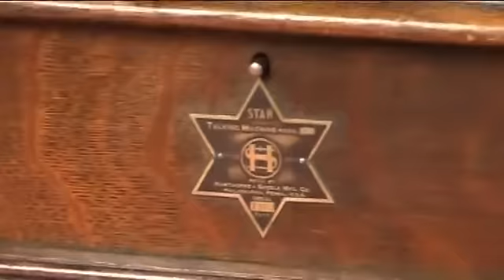Impresionante Gramófono Howthorne and Sheble Star con Brazo Especial. 1907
Impresionante Gramófono Howthorne and Sheble Star con brazo especial de 1907. Modelo 3,5, serie.7720. Gramófono americano magnífico estéticamente y funcionando. Caja en madera de formas rectas y compactas, y bella bocina en forma de flor en madera con juntas en latón dorado. Todas las piezas son originales. Este modelo tiene la particularidad de poseer un brazo desmontable patentado por la Victor Company que esta marca copiará.Se trata de un aprticular brazo hueco por dentro, donde el sonido llega hasta el final del brazo, a la cabeza, y vuelve. Se trata de un mecanismo primitivo para obtener sonidos agudos y graves. ¡Estamos ante uno de los primeros ecualizadores mecánicos de la historia! La marca viene definida en la caja con una placa frontal metálica con la característica estrella de David, y mediante sello rojo en la parte trasera de la bocina. La maquinaria ha sido repasada y revisada por lo que se puede escuchar música desde el primer día.  El gramófono fue inventado por el alemán Emile Berliner en el año 1887 covirtiéndose en un duro competidor del fonógrafo que Edison había inventado años antes. Se trataba de nuevo aparato reproductor en que utiliza un disco en vez de un cilindro. En esos años habrá una verdadera lucha por la innovación y por conseguir aparatos reproductores entrando en juego muchas marcas con mayor o menor suerte. La marca Howthorne and Sheble y la Víctor Company se inmiscuirían en una lucha por patentes a principios del siglo XX. Howthorne and Sheble llevaba a cabo aparatos de una gran calidad y de primera clase con materiales muy buenos, incluyendo en sus modelos un brazo desmontable, diafragmas intercambiables para modificar el tono y recipientes para agujas. Presentaba además "modificador del tono" oculto en el brazo, para lo que necesariamente éste tenía que ser cónico, algo reñido con la patente de la Víctor Company. Aunque los modelos de esta marca eran de primera calidad y se llevaban a cabo con los mejores materiales, su elevado precio, y la lucha por las patentes le hizo no poder competir con el resto de marcas y tener que cerrar en 1909. Modelo de gran calidad que añade la exclusividad que brinda el hecho de que no haya muchos en el mercado. Medidas: 54 cm de diámetro x 59 cm de largo (bocina); 36 X 36 X 17 cm (caja).